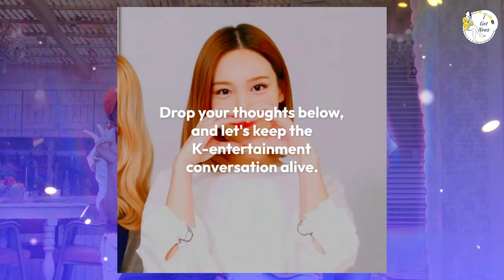Yoo Jae-seok Fine Dining Adventures Continue Na Kyung-eun + Children Share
🍽️💖 Join us on an enchanting culinary adventure as Yoo Jae-seok's fine dining experiences continue, this time accompanied by the delightful company of Na Kyung-eun and their children. In this heartwarming video, we witness the magic of shared meals and cherished moments, capturing the essence of family bonds and the joy of culinary exploration. From exquisite dishes to heartwarming conversations, every moment is a testament to the power of food to bring people together and create lasting memories. Join us as we savor the flavors, share the laughter, and celebrate the beauty of life's simple pleasures.